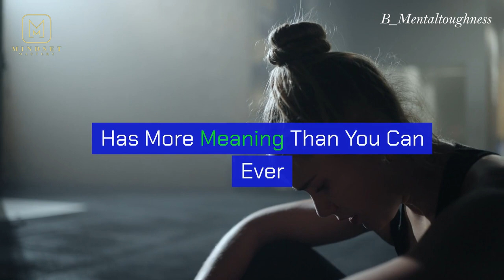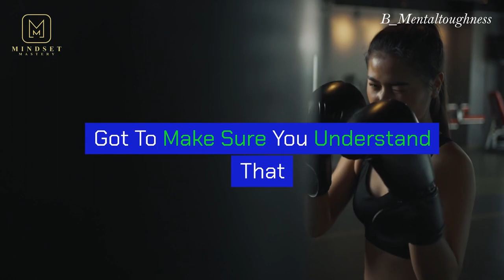LIVE BOLDLY | Unleash Your Potential - The Ultimate Motivational Speech | Stay Driven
🚀 Welcome to "LIVE BOLDLY | Unleash Your Potential: The Ultimate Motivational Speech"! Get ready to be inspired, motivated, and empowered to take charge of your life and chase your dreams with unwavering determination. Join us as we dive deep into the power of embracing risks, overcoming challenges, and living life to the fullest. Don't miss out on this transformative journey toward a brighter, bolder future! Hit play now, and let's ignite the fire within you!

🎥 Video Footage
All video footage used is either licensed through CC-BY or from various stock footage websites.

1) This video has no negative impact on the original works.
2) This video is also for learning and teaching purposes.
3) It is transformative in nature.
4) We only used minimal parts of the videos to recreate and enhance the viewing experience of motivational content.